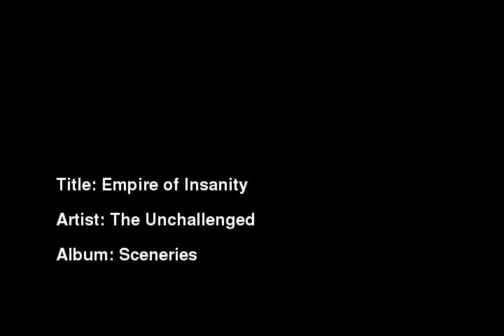The Unchallenged - Empire of Insanity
Artist: The Unchallenged
Album: Sceneries
Song: Empire of Insanity